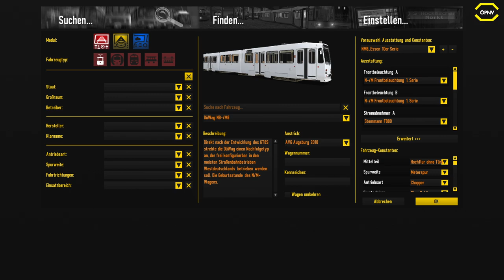LOTUS #149 Neues Düsseldorf Update mit neuen Fahrzeugen und Passanten die mit wollen *PC/HD/DE*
► CPU: Intel Core i5 4690
► Mainboard: ASUSTek H81M-C
► Arbeitsspeicher: 16 GB G.Skill
► Grafikkarte: NVIDIA GTX 1080
► Monitor: U28E590 4K Monitor
► Lenkrad: Logitech G29
► Kopfhörer: Sennheiser TR175
► Mikrofon: Auna MIC